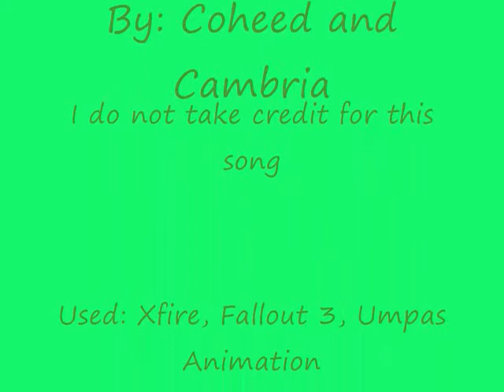Fallout 3 Dance Party! - The Party Begins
This is my 1st video of the Fallout 3 Dance Party series. The song is Welcome Home by Coheed and Cambria.
I do not take credit for the song or the mod. PLZ Rate and Comment!